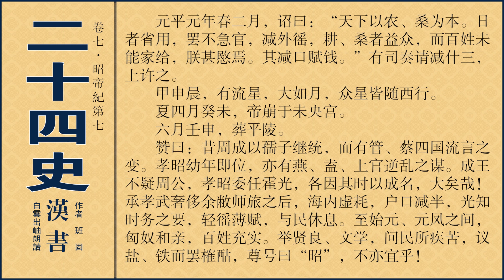汉书卷007昭帝纪第七